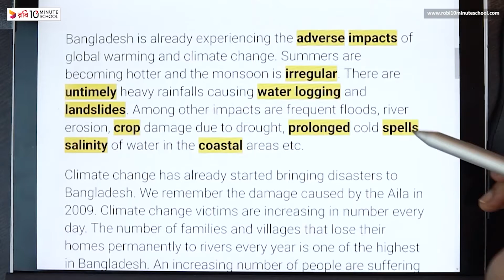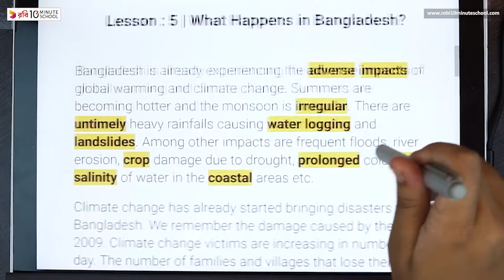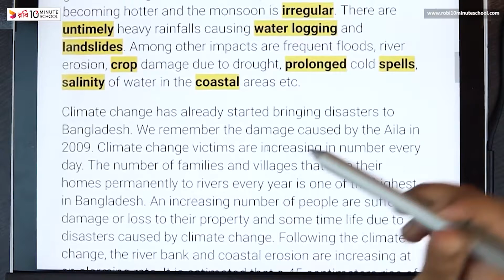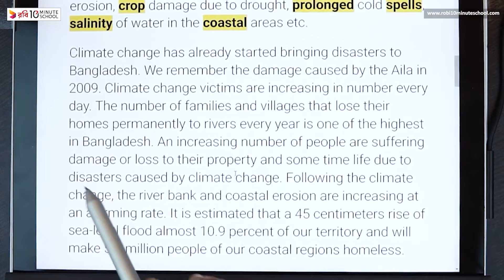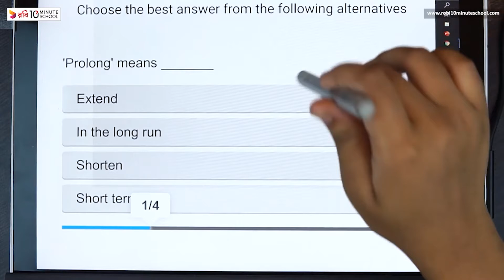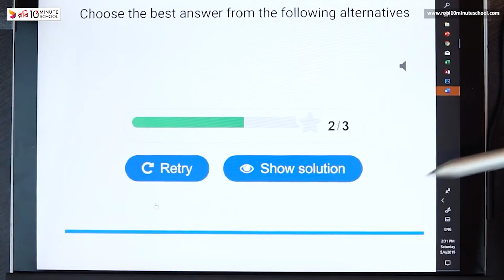09.05. Unit 9, Lesson 5 - Climate Change - What Happens in Bangladesh? [Class 7]